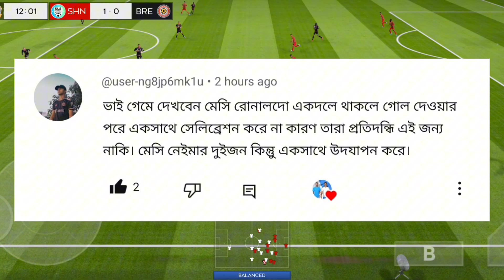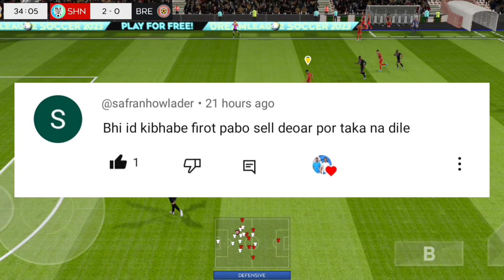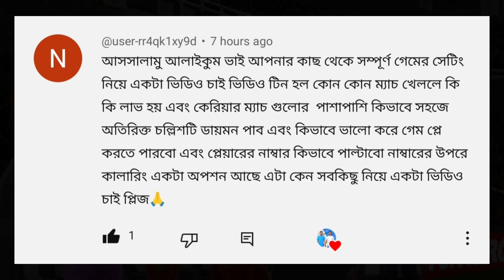dls 24 new update🔥🌿 | dls 24 new features | dls 23 | downgrade ratings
the new update and new features in dls 2023. Many other friends are comment in my video that they do not get dls 2023. But today please comment if you get dls 2023.
some change are coming in dls 2022. I give you alawys new update. Friends i am Bangladeshi so i make my video in bangla language. I also make English language video if viewers need.

Alawys speak the truth ❤️❤️❤️